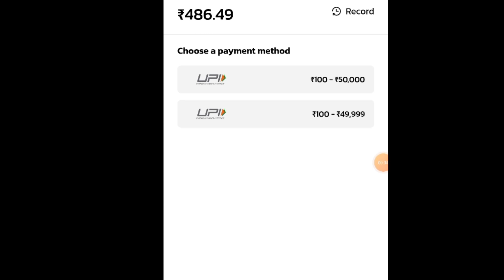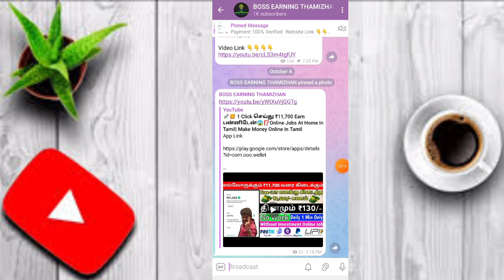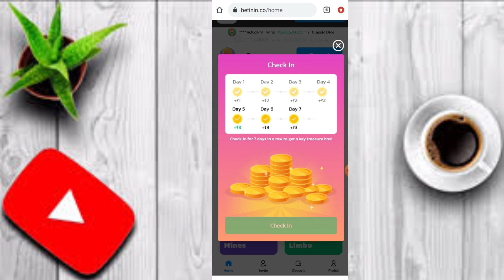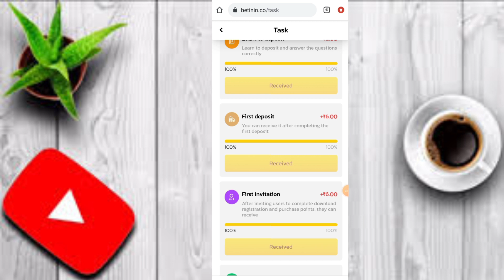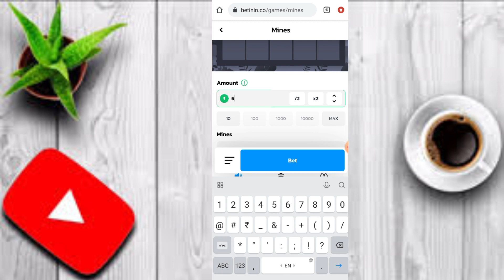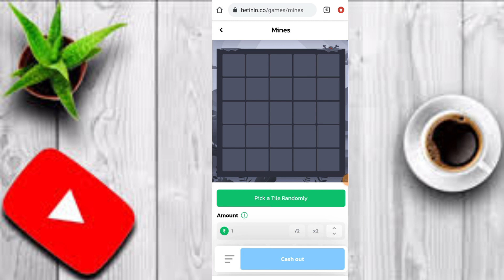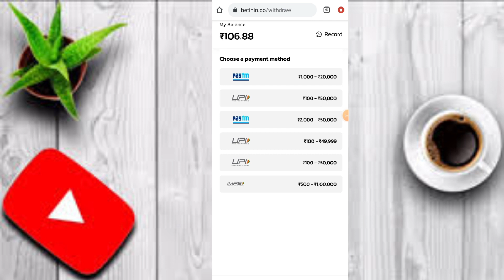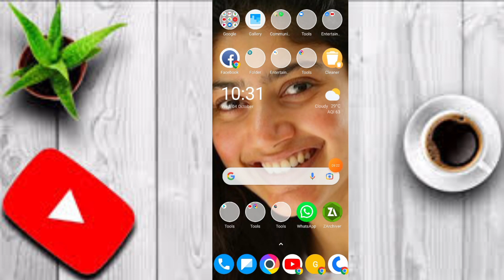🚀💥 Box Open செய்து ₹878/- Earn பன்னிடேன்😱⁉️Online Jobs At Home In Tamil| Make Money Online In Tamil